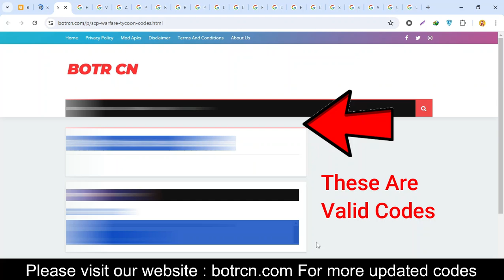Roblox Scp Warfare Tycoon Codes || Scp Warfare Tycoon 2 Codes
Your Questions
1)Roblox Scp Warfare Tycoon Codes
2)Scp Warfare Tycoon 2 Codes
3)Scp Warfare Tycoon Codes